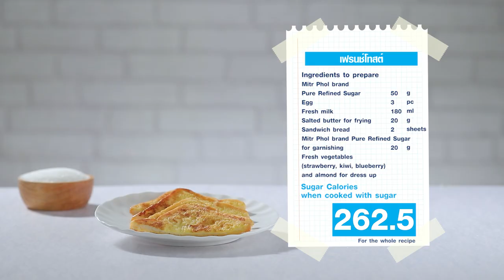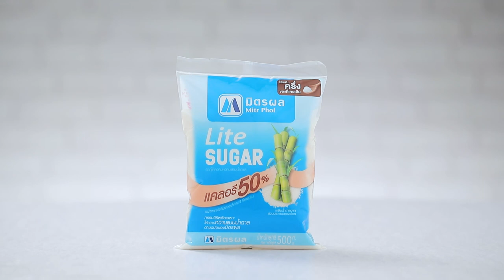เฟรนช์โทส สูตรเด็ด ทำง่าย สไตล์ อ.ยิ่งศักดิ์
Frence Toast (เฟรนช์โทสต์) (ผลิตภัณฑ์ มิตรผล ไลท์ ชูการ์)

มิตรผล ไลท์ ชูการ์ (1)   20 กรัม
เนยสดชนิดเค็มสำหรับจี่   20 กรัม
ขนมปังแซนด์วิช    2 แผ่น
มิตรผล ไลท์ ชูการ์สำหรับโรยหน้า (2) 5 กรัม
ผลไม้สด (สตรอเบอร์รี่ , กีวี่ , บลูเบอร์รี่) และอัลมอนด์สไลด์ สำหรับตกแต่ง

1. ใส่มิตรผล ไลท์ ชูการ์(1) ลงในภาชนะ ตามด้วยไข่ไก่และนมสด คนให้เข้ากัน
2. จุ่มขนมปังแซนด์วิชลงในส่วนผสมที่ได้ประมาณ 30 วินาที จากนั้นนำขึ้นมาพักบนตะแกรง ประมาณ 5 นาที
3. ใส่เนยสดชนิดเค็มลงในภาชนะ นำขึ้นตั้งไฟ พอเนยละลายเคลือบกระทะบางๆ นำเฟรนซ์โทสต์ลงจี่ด้านละประมาณ 3-4 นาที ปิดไฟ
4. ตัดแบ่งเฟรนช์โทสต์เป็นชิ้น 3 เหลี่ยม จัดเฟรนช์โทสต์ใส่ภาชนะ โรยหน้าด้วยมิตรผล ไลท์ ชูการ์สำหรับโรยหน้า (2) ตกแต่งด้วยผลไม้สด โรยหน้าด้วยอัลมอนด์สไลด์

▲Line @yingsakfood